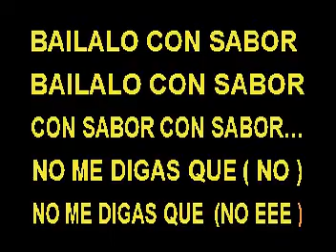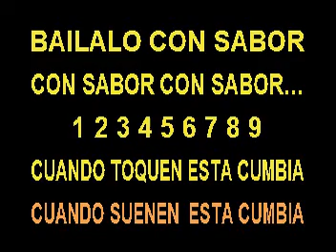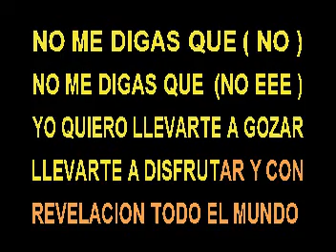Bailalo Con Sabor Revelacion